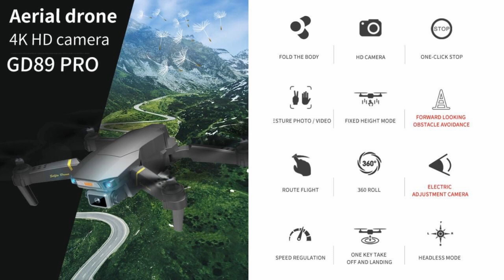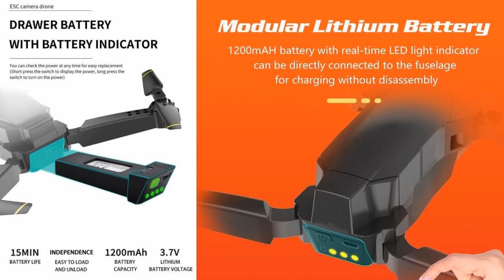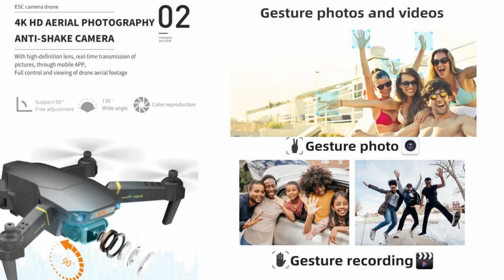GD89 Pro 4K Camera Low Budget Drone – Just Released !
Updated from GD89 with 4K camera and newly designed remote controller with 15min flight time low budget drone for entry level.  - Please refer to below Ad from $38.38